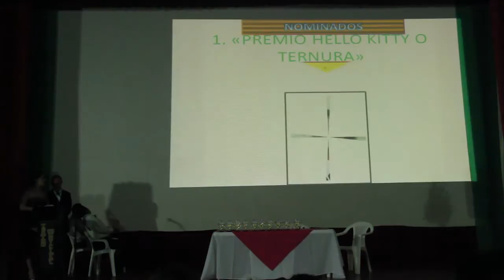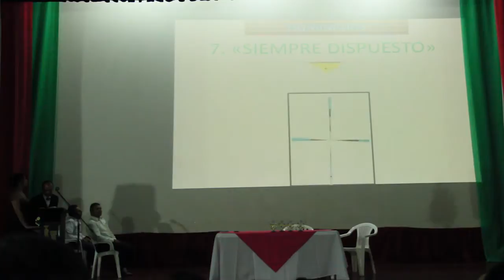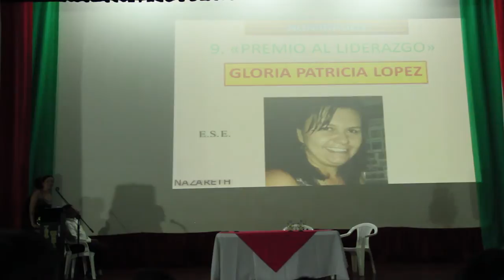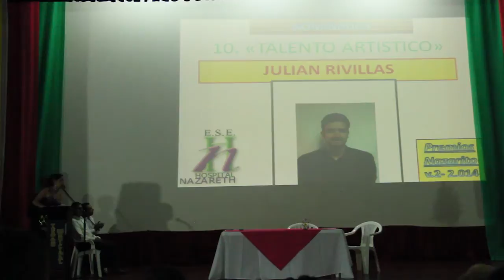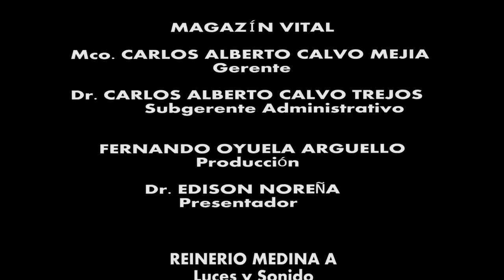magazin vital 4 premios nazarito